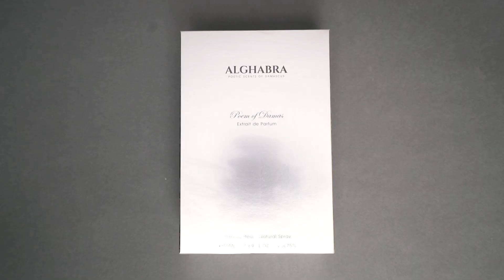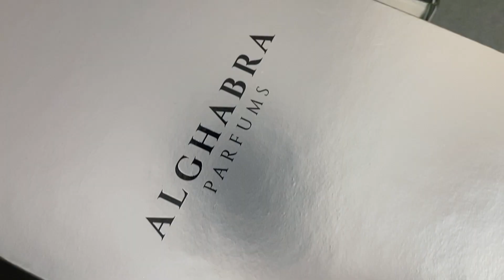Unboxing Poem of Damas by Alghabra Parfums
Unboxing Poem of Damas by Alghabra Parfums. Fragrance Notes include Agarwood, Amber, Fruity, Floral, and Oriental Notes.